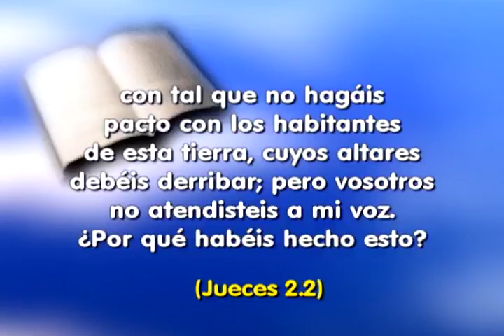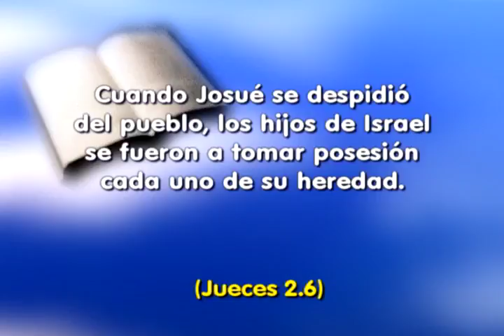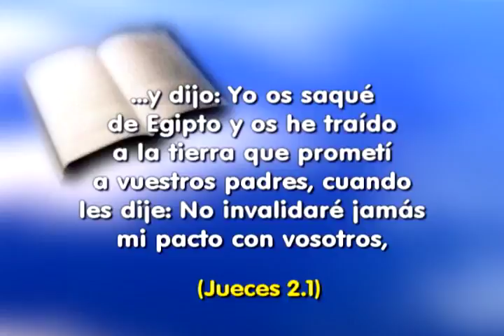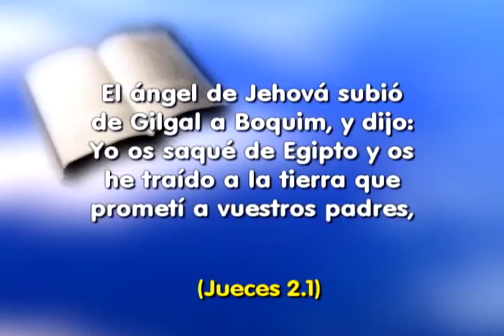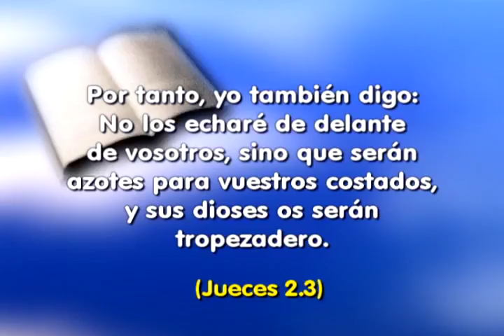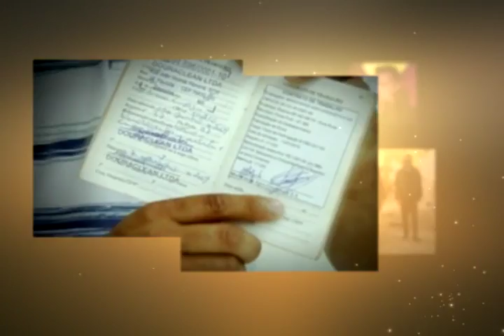SHOW DE LA FE 767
"Jueces 2.1 - El ángel de Jehová subió de Gilgal a Boquim, y dijo:
Yo os saqué de Egipto y os he traído a la tierra que
prometí a vuestros padres, cuando les dije:
No invalidaré jamás mi pacto con vosotros,"